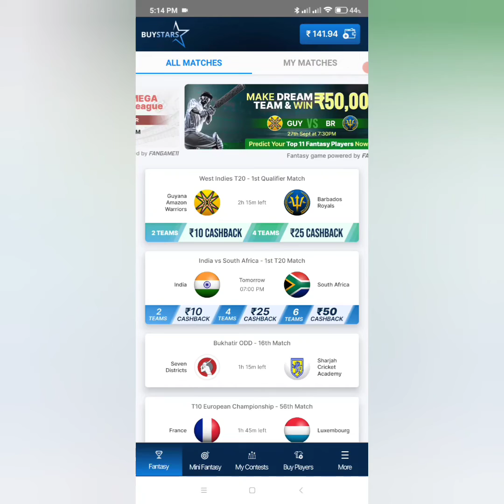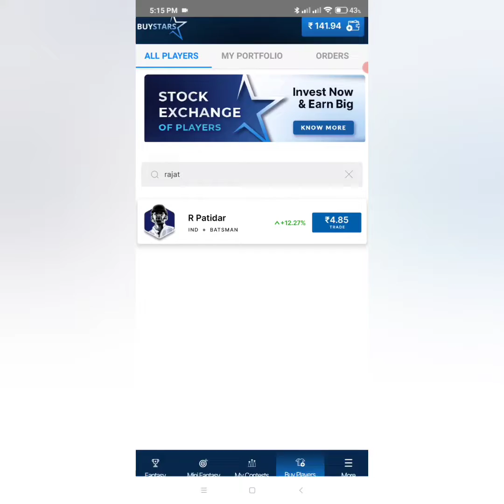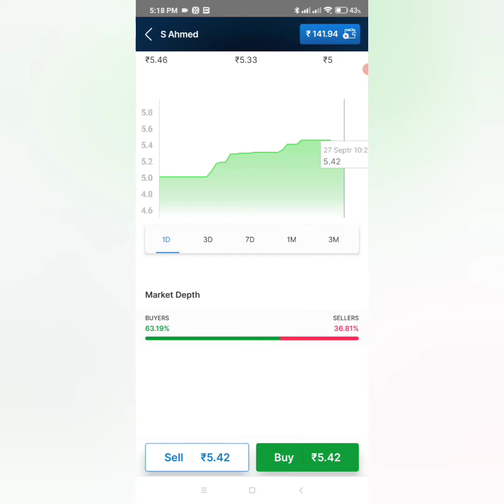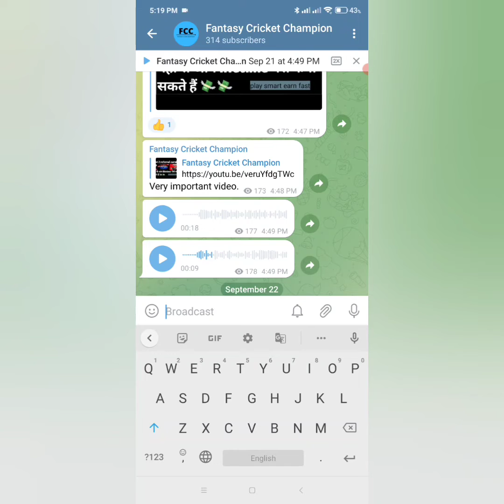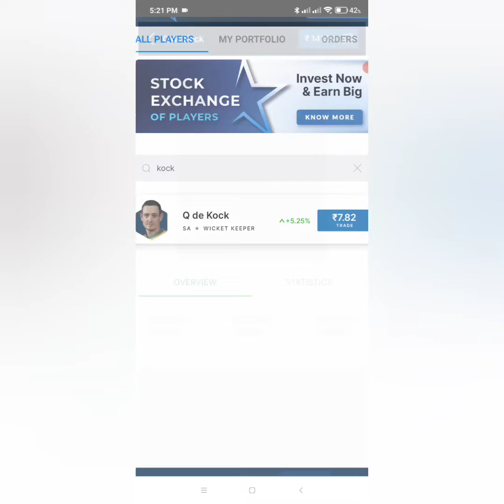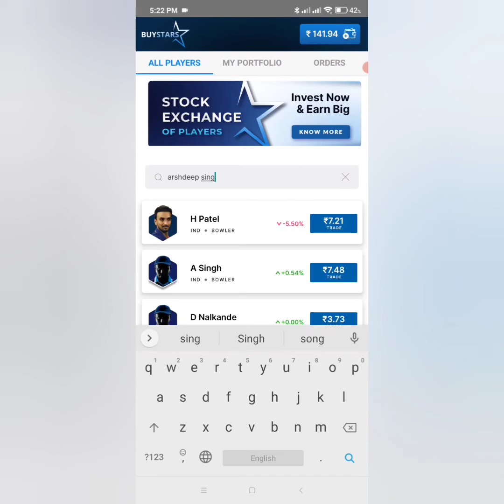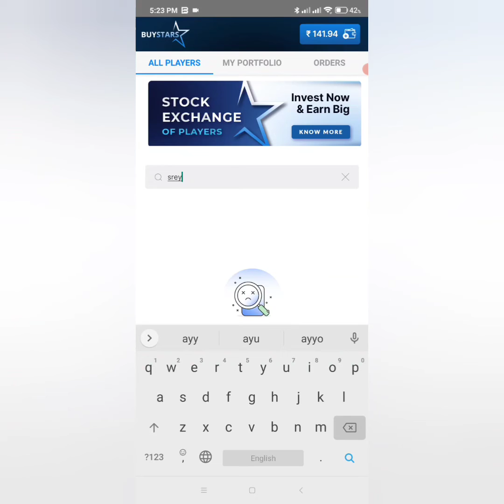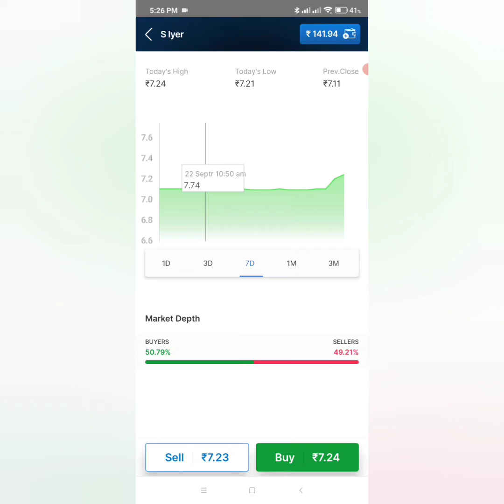India vs South Africa | India vs South Africa Match prediction | Ind vs sa | New Fantasy App | t20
Hi
Dosto is video me hamne aapko India vs South Africa series se earning kaise kar sakte he ye btaya he.and india vs south africa match prediction and earning ke regarding information provide ki he.